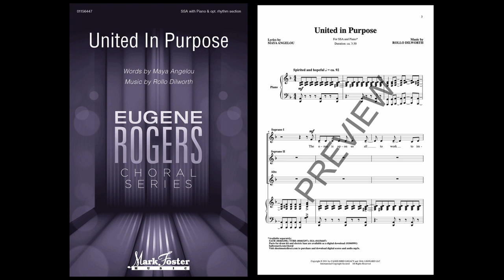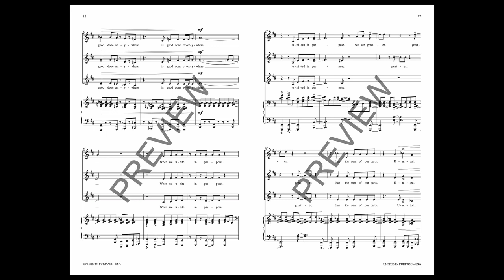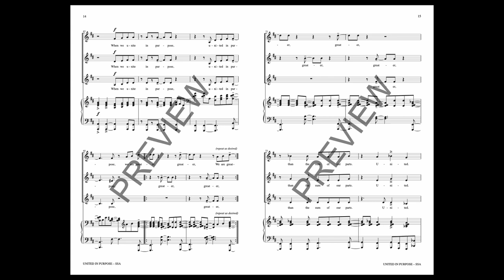United in Purpose (SSA Choir) - Music by Rollo Dilworth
This is a rhythmic, contemporary, gospel-style anthem with words that challenge all of us to take responsibility for making our communities safe, supportive, and just. Available for SATB and TTBB